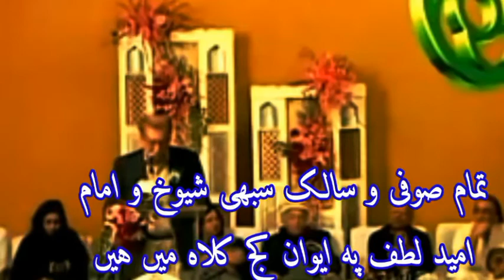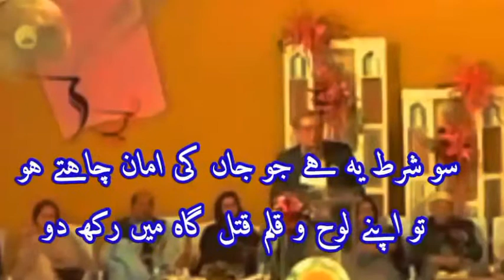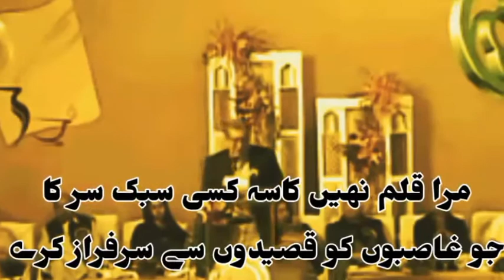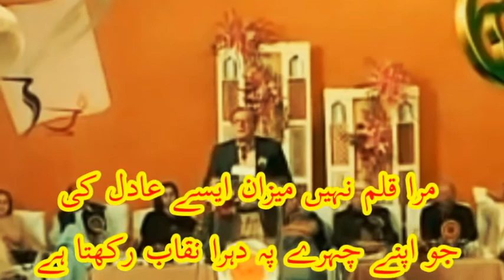Mahasra by Ahmad Faraz with subtitles in his own voice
Famous poem of Ahmadfaraz mahasra in his own voice